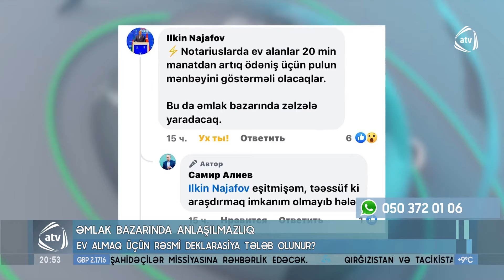Əmlak bazarında anlaşılmazlıq